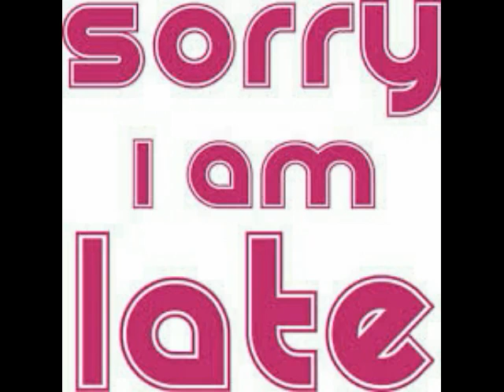LATE 800 SUBSCRIBER THANKYOU!!!!!!!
Sorry am late but i want to thankyou all for the subs amd watching my videos :)